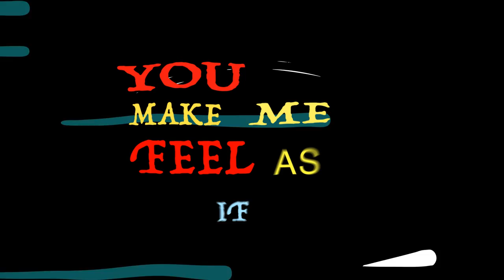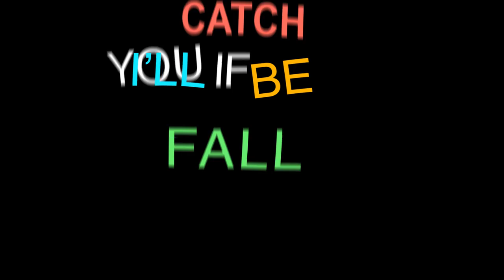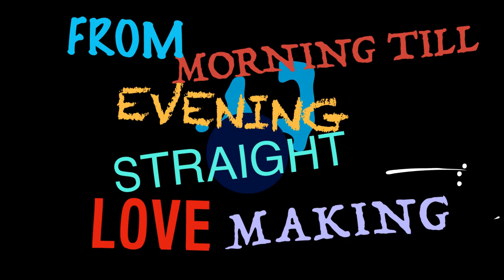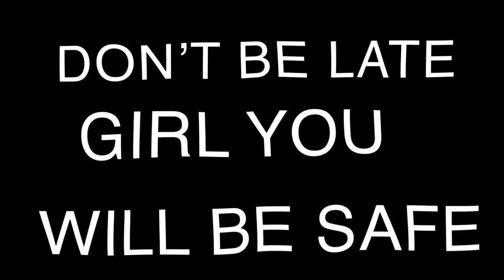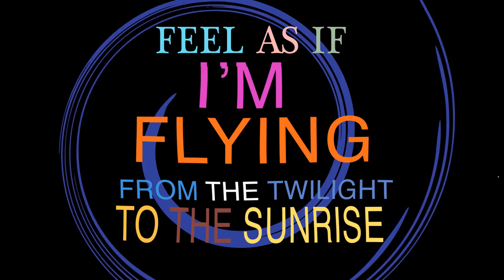I Wayne & Clymaxx Stay Truthful (Lyric Video)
I Wayne & Clymaxx Stay Truthful (Lyric Video) 2018
Produced By @Lion_Nuffadat of Nuff A Dat Records